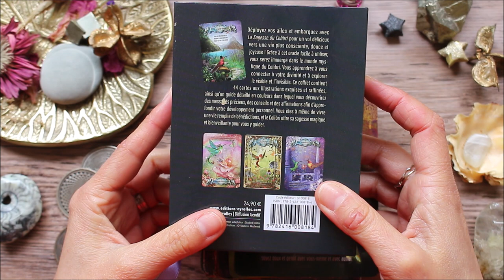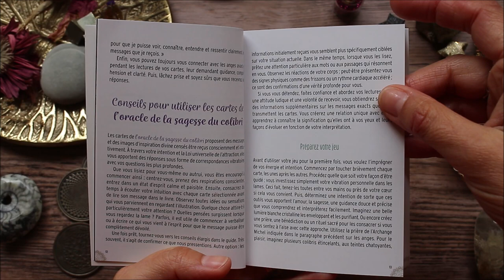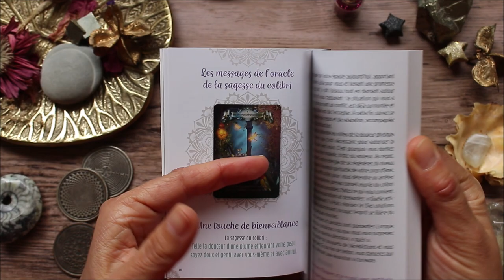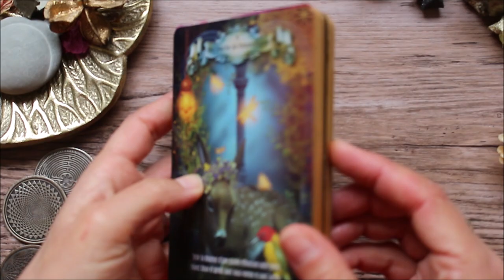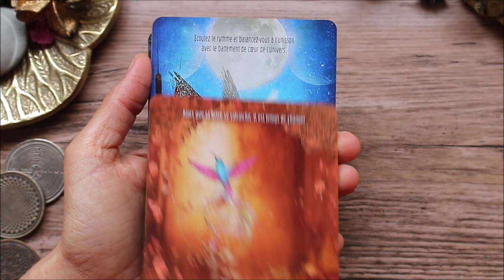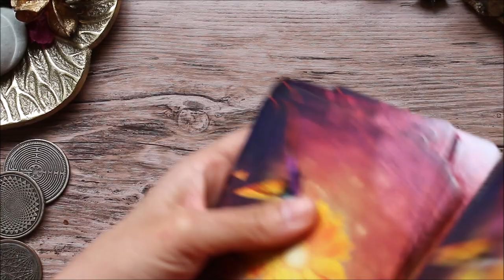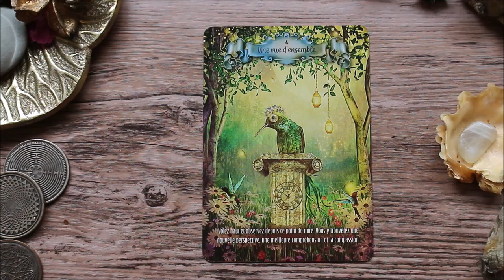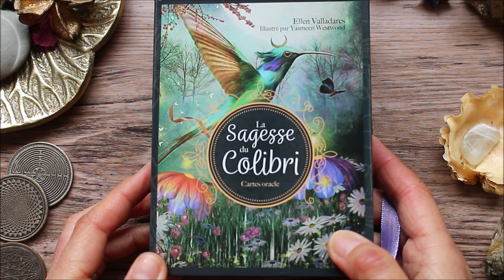Oracle la sagesse du colibri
Où trouver l'oracle "la sagesse du colibri"